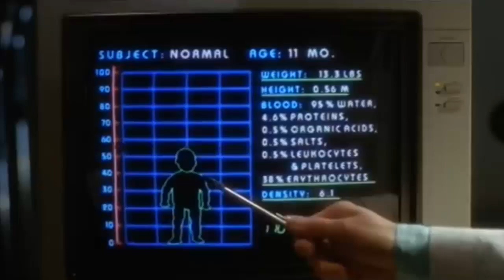¿Quién es el Hijo de la Mosca? | La Historia de la Martinfly(Martin Brundle) de la Mosca 2 Explicada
El Hijo de la Mosca también conocido como la Martinfly es una criatura aterradora y grotesca que aparece en la segunda película de la Mosca titulada La Mosca 2 o The Fly II la cual fue dirigida por el talentoso artista conceptaul y diseñador de monstruos Chris Walas. La Martinfly funciona como el protagonista de la historia de la mosca 2 y se nos revela que este es el hijo de Seth Brundle y de Veronica Quaife el cual despues de nacer de una forma grotesca y antinatural al estar dentro de un capullo, este se desarolla realtivamente normal, solamente que el crece de una forma muy rapida ya que heredo los genes mutantes de mosca de su padre Seth Brundle o la Brundelfy. Esta es la razon por la que Martin Brundle no solamente crece muy rapido y madura de una forma mental tambien extremadamente rapido, sino que tambien este cuenta con el potencial de transformarse de una grotesca criatura abominable y monstruosa que es similar a la mosca brundle o brundlefly pero al mismo tiempo es bastante unica ya que en lugar de que Martin se transforme en un ser mutante moribundo y extraño, este se puede transformar en una maquina asesina muy peligrosa que es todo lo contrario a la brundlefly y es en esencia un ser simetrico y poderoso, asi como la evolucion natural de una hibridacion entre una mosca y un ser humano. Es debido a su interesante y tragica historia, lo poderoso y peligroso que llega ser una vez que se transforma en un monstruo, sus habilidades unicas y el hecho de que como la martinfly, Martin Brundle aun conserve su humanidad y conciencia, que el hijo de la mosca o martinfly es considerado por muchos de los fans de las peliculas de la mosca o the fly como un monstruo bastante genial y un personaje interesante, carismastica y complejo que aunque heredo esta mutacion de su padre, el es algo completamente diferente y mas humano. Es por eso que en este video explicare detalladamente la historia y los origenes de Martin Brundle y la Martinfly de la pelicula de La Mosca 2 o The Fly 2 y para eso hare un breve resumen de su historia en la pelicula, luego explicare su mutacion y transformacion en un monstruo, su apariencia fisica, lo que sabemos de su personalidad y comportamiento, asi como sus habilidades o poderes que tiene, por ultimo tambien hablare sobre la produccion de la pelicula y como es que el director Chris Walas y la gente encargada de lo efectos especiales asi como los talentosos artistas conceptuales crearon el aterrador y memorable diseño de la criatura, por ultimo explicare todo lo que sabemos acerca de este interesante, memorable, aterrador y genial monstruo hibrido entre una mosca y un ser humano conocido como el hijo de la mosca o la martinfly de la memorable y entretenida pelicula de 1989 de The Fly II o La Mosca 2 de Chris Walas y 20th Century Fox.